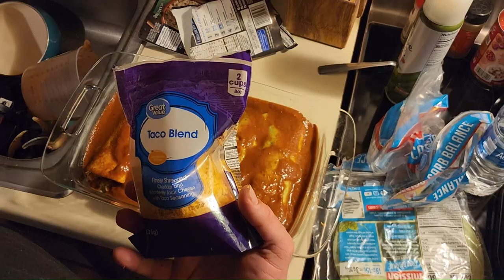VIRGINIA RABBIT HUNT! CATCH AND COOK ENCHILADAS....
Recipe for Rabbit Enchiladas
-2 cans diced tomatoes
-1 can tomato sauce
-2 table spoons of cumin
-1 table spoon coriander
-1/2 table spoon cayenne pepper
-fajita mix
-2 cups chicken stock
-chives
-1 bag mexican cheese
-pressure cooked rabbit
-tortillas
-cilantro lime rice

Cook everything on 400 degrees for 20 minutes. ENJOY!